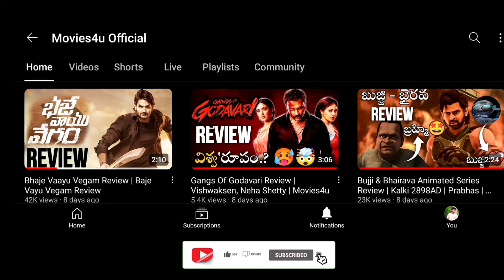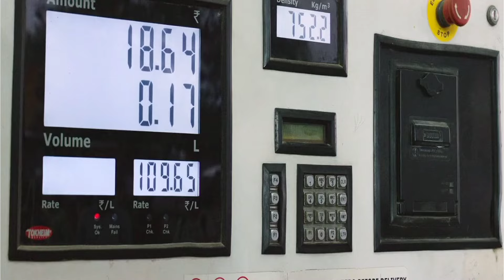Why 'The Family Star' is the Best Film of the Decade? | Vijay Deverakonda, Mrunal Thakur